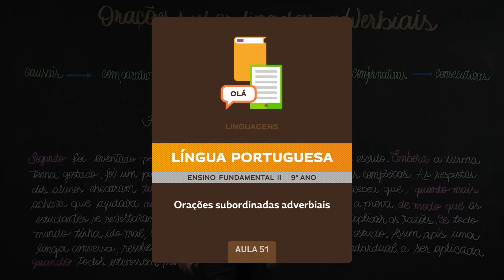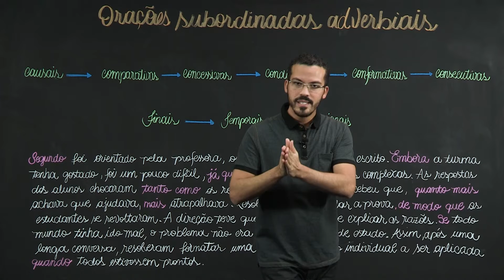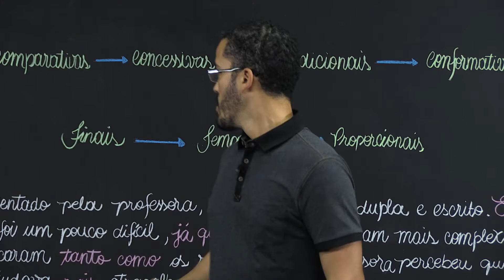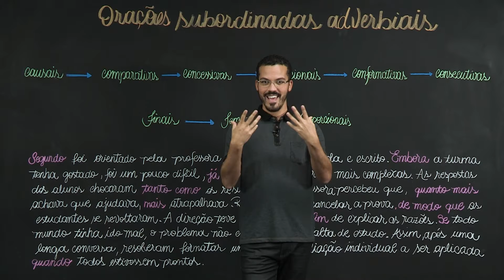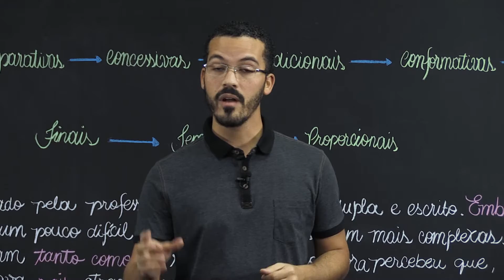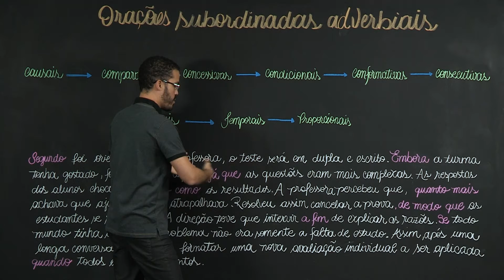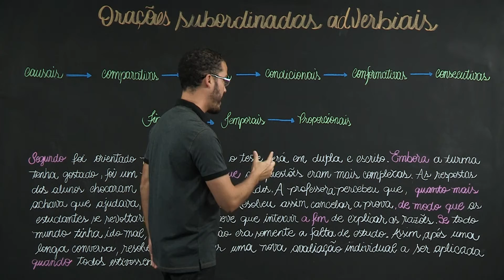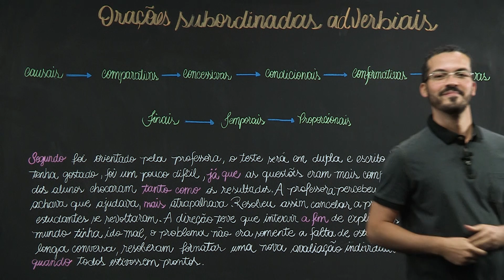Orações subordinadas adverbiais – Língua Portuguesa – 9º ano – Ensino Fundamental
As orações adverbiais são as principais do grupo das subordinadas, por conta da frequência do seu uso. Nessa aula, os principais tipos de orações subordinadas adverbiais.